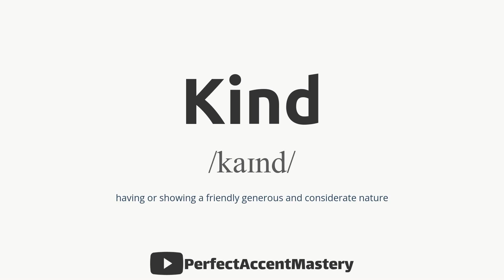How to Pronounce KIND | IPL | Definition | Perfect Accent Mastery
What You'll Find:

In-Depth Pronunciation Tutorials: Our videos are meticulously crafted to help you master the pronunciation of specific words and sounds. Explore our library of pronunciation guides, including our latest video, "How to Pronounce 'KIND.'"